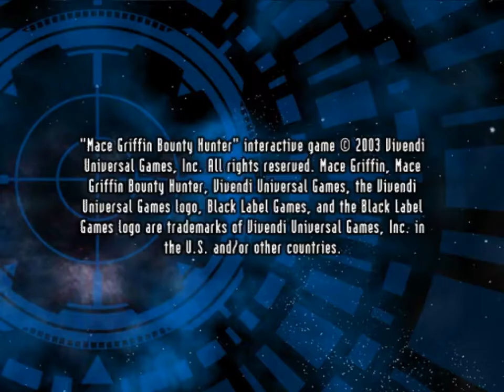Mace Griffin: Bounty Hunter - 01 - Intro and Hold Position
It is The Future, and there are space gorillas, space lizards, Space Rangers, and space guns that are somehow more complex and less effective than ones built in present day.  I mean, sure, let's talk about how having guns with multiple barrels is done to make them more tolerant of sustained fire, which isn't an issue if they're fed from a magazine, don't fire fast enough to have it be an issue, or exist in The Future where you can handwave the issue with the phrase "special alloys," to say nothing of how you'd also need an external motor to drive the thing, which adds even more weight to the weapon.  Seriously, just fill my ship's cargo hold full of surplus 7.62 NATO from back before the unified Earth government took over and let me wield an FN-FAL instead, a gun that's barely older than World War II.  With a wood stock and foregrip, because cost-cutting measures become exotic and tasteful bling once you enter an environment that's hundreds of millions of miles from the nearest tree.

Let's not even go into the twelve-round pistol that reloads from cylinders.